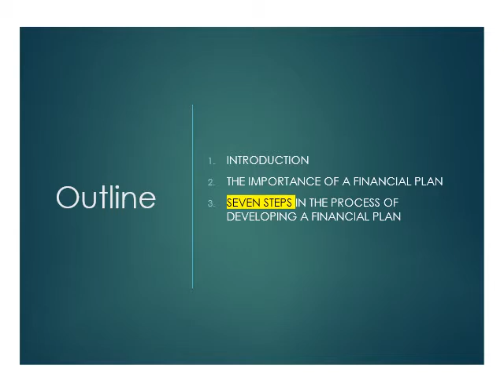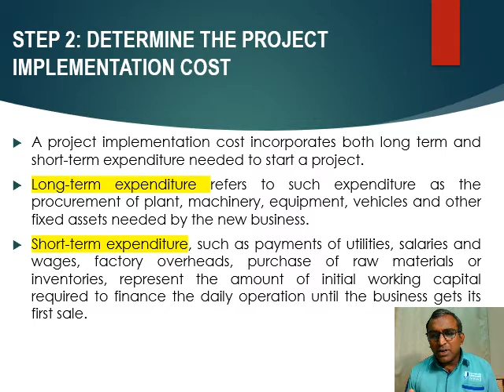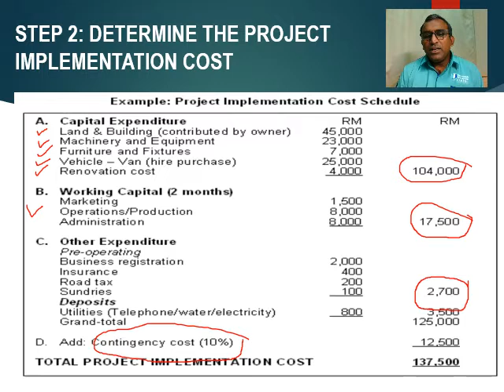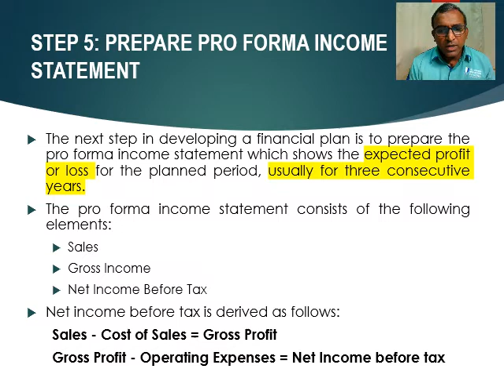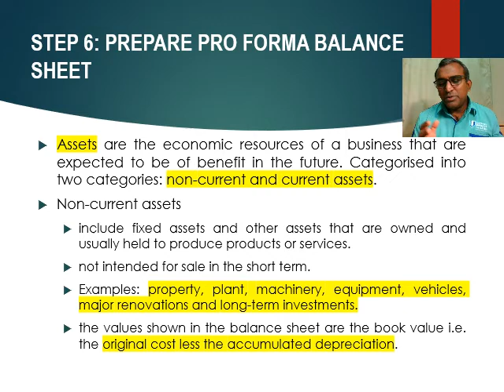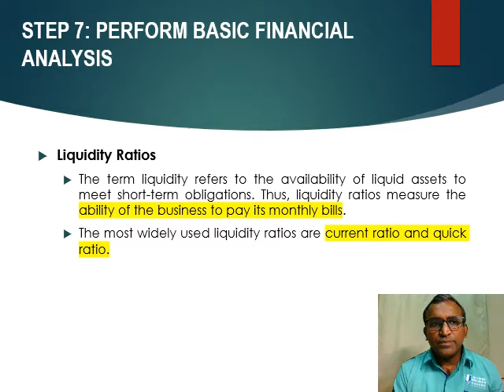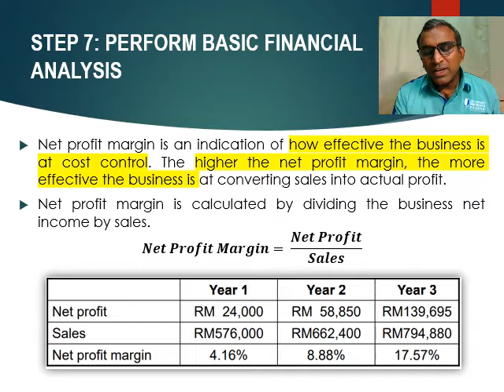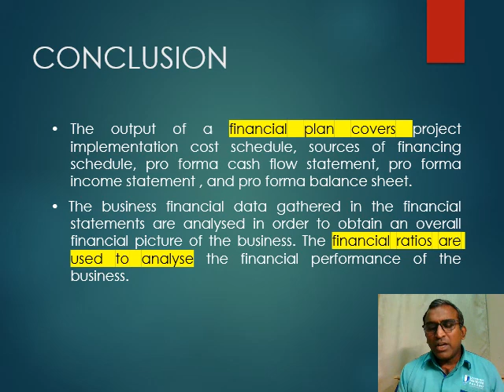TOPIC 11 Financial Plan video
Lecture on financial plan given in video